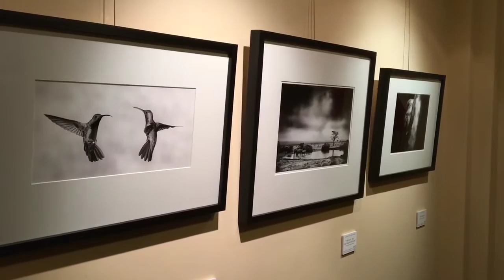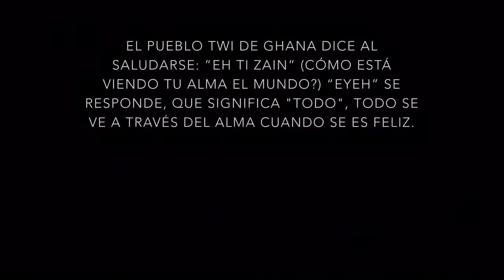"EYEH" Escuela Diego Ortiz Mugica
Muestra colectiva de alumnos y profesores de la escuela de fotografía de autor Diego Ortiz Mugica en El Ateneo Grand Splendid.
Gracias Niño Etc por la música!